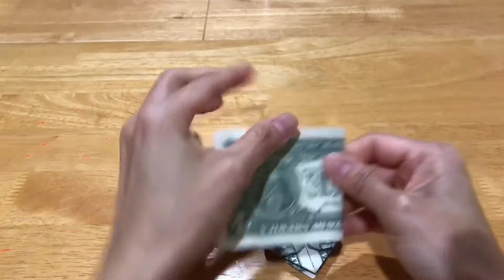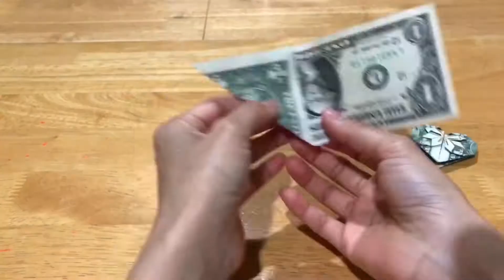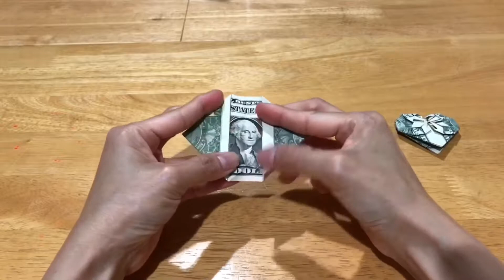XẾP HÌNH TRÁI TIM BẰNG TIỀN GIẤY #9